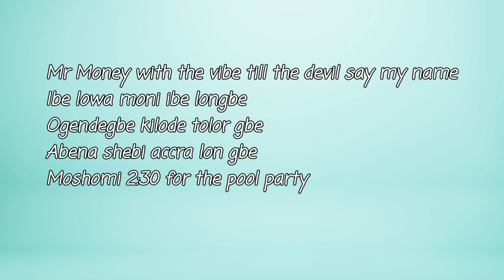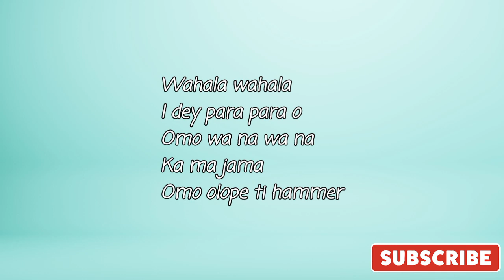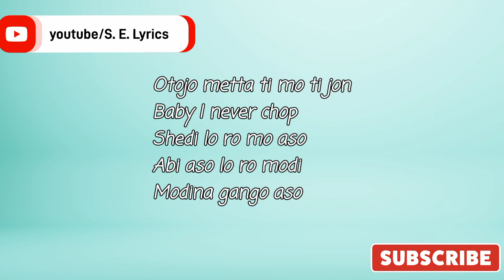What's up my G - Asake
"What's Up My G"

Mr Money with the vibe till the devil say my name
Ibe lowa moni ibe longbe
Ogendegbe kilode tolor gbe
Abena shebi accra lon gbe
Moshomi 2:30 for the pool party
Full branding no be fugazi
White range and black massaratti
We dey fire go ko ni da fun anybody

Woni won fe le wa
Ape ko to ri wa
My pretty jemila
Angelina
High me sensimilla
Olomi jogor kowa
Moni whats up my g
I'm young wild and free
I spend money like young alhaji
But I be big alhaji
Ojasi my g

Otojo metta ti mo ti jon
Baby I never chop
Shedi lo ro mo aso
Abi aso lo ro modi
Modina gango aso
Do re mi fa so
Omo di dance floor
Scatter when I sing my song
Mr money da jo
Omo wey my mullar
Ema fi owo mi dajo
Gucci louis v fowo ra designer
Akube ko no be china
Ori aje lo wo mi olosha na final
Akuaba skelewu are you from ghana
Seen many girls but my baby finer
Oh nana omo toh shan bi rihanna
Baby go down now
No gimme wahala o
Baby ma je ki le ke yen ko ja na kasa

Wahala wahala
I dey para para o
Omo wa na wa na
Ka ma jama
Omo olope ti hammer
O yeah kama sama
Agba tara
No go kill me johanna
Oya give me jara
Ole barawo
She wan give me san galo
Omo e no easy yawa

My pretty jemila
Angelina
High me sensimilla
Olomi jogor kowa
Ojasi my g